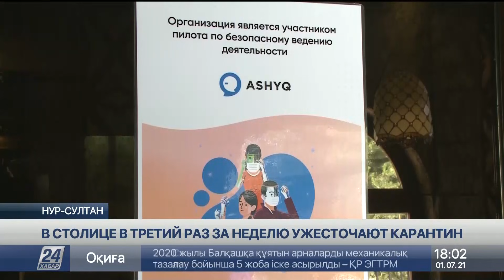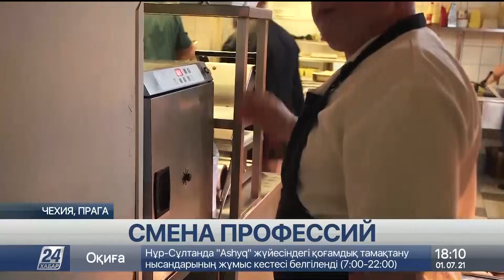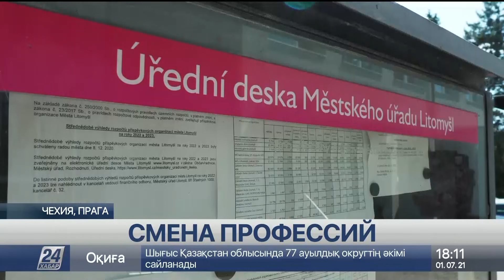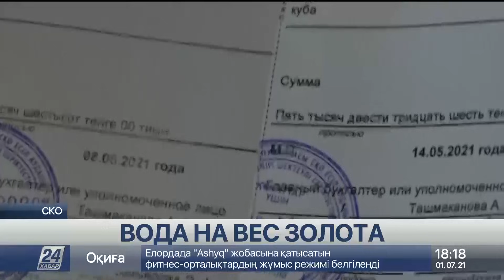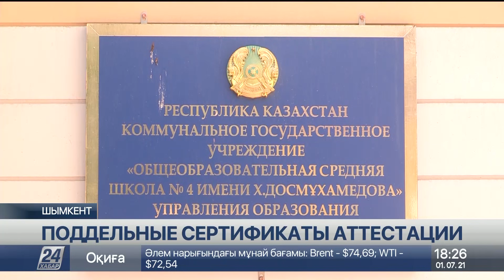Выпуск новостей 18:00 от 01.07.2021